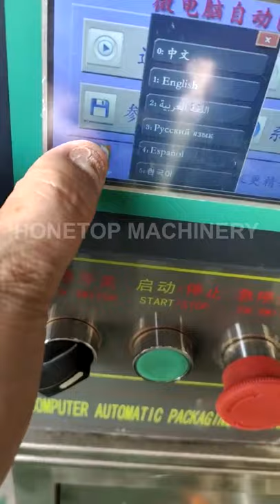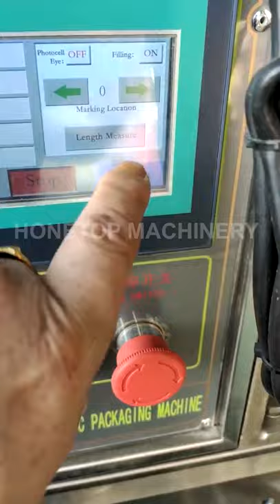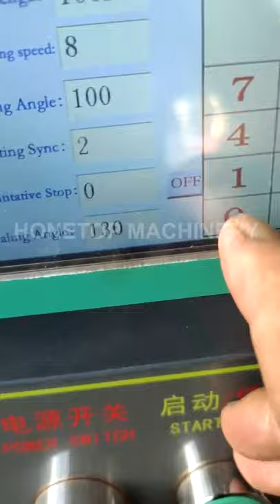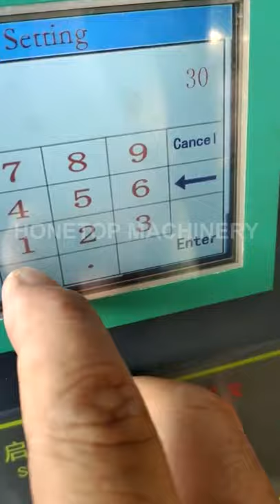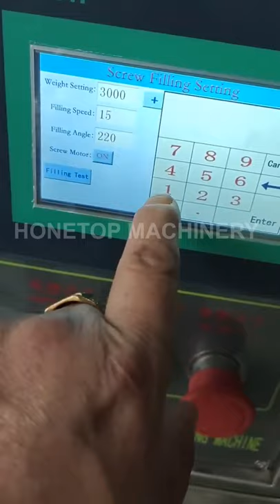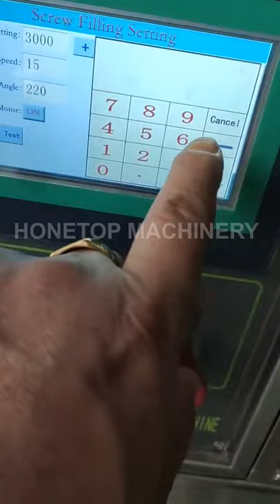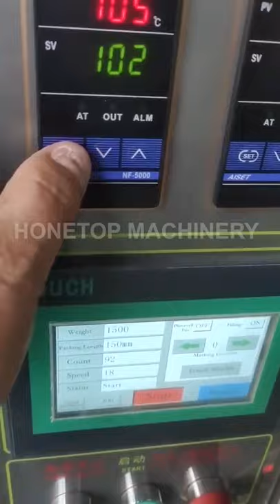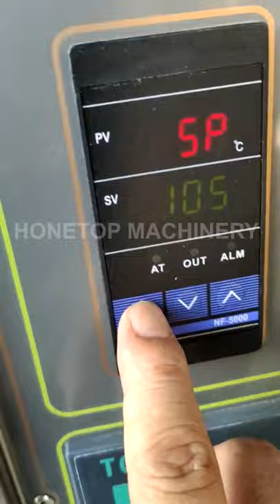How to operate the VFFS machine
This video explains how to operate the VFFS machine by 5 angles:
1. How to install the bag film
2. How to adjust the weight of each bag
3. How to adjust the bag length
​4. How to adjust the sealing temp.
5. How to switch on/off the stirring function

Company: Ruian Honetop Machinery CO., LTD